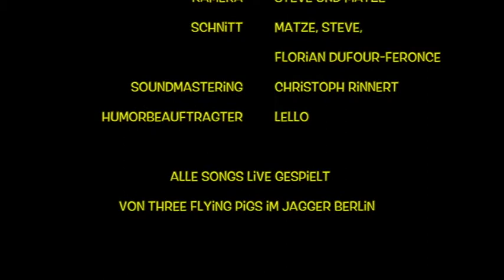Schweine-TV Urfolge: Die Geburt der Legende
Warum gibt es fliegende Schweine in Berlin?
Wer ist die Schwarze Acht?
Wie kam es dazu, dass die Three Flying Pigs Jagd auf eine entflohene Billardkugel machen?